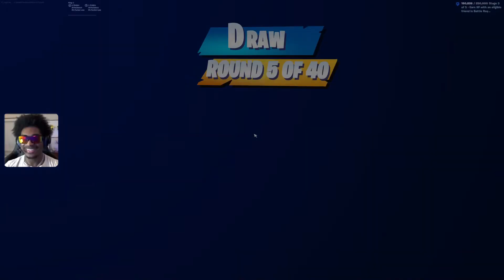Playing THE FISHY MANSION Hide and Seek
This is my only job donations of any amout helps alot ❤️

Creator Code
Use Code: YOURHIGHNESS

🐠The Fishy Mansion LTM | HIDING GAME 👀